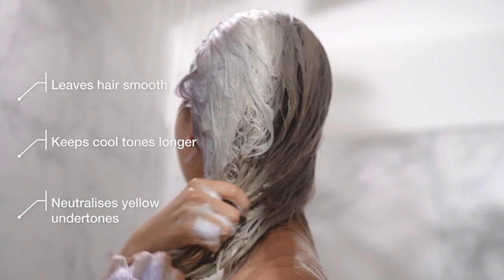How to remove yellow brassy tones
Cool lightened or highlightened blondes look for solution to refresh and maintain their cool tones or remove the yellow undertones. Discover the BLONDME COOL BLONDES Neutralizing Range with 3D Bond Creation Technology creates new bonds and strenghtens the inner hair structure.

Here is the perfect routine for you:
- COOL BLONDES Neutralizing Shampoo at least once a week until the desired result is achieved
- followed by COOL BLONDES Neutralizing Mask to maintain the tone longer while repairing the inner hair structure without overburdening
- complement with COOL BLONDES Neutralizing Spray Conditioner to provide moisture, strength and shine